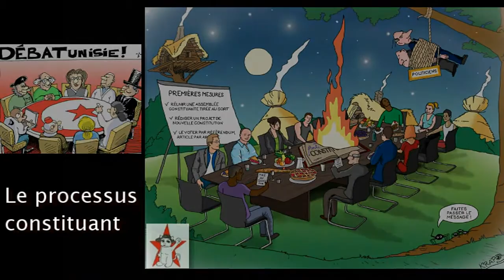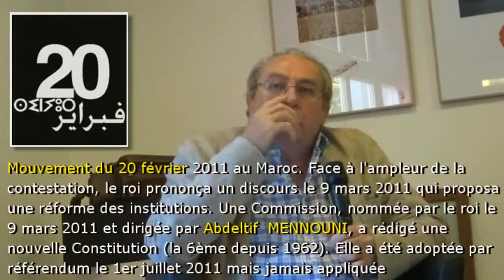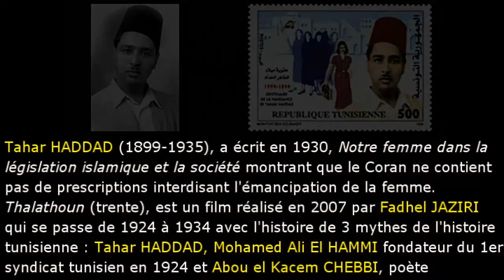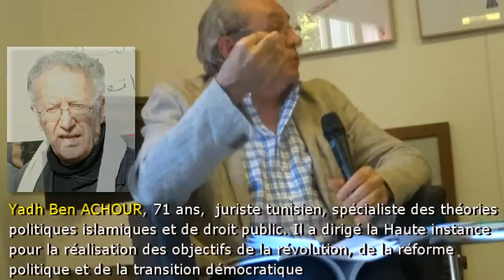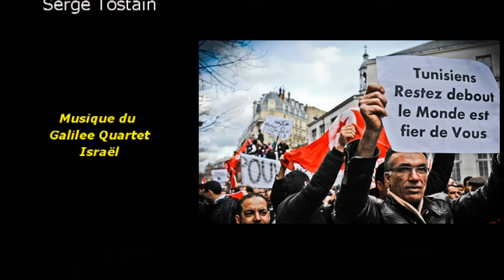Le processus constituant tunisien 2011-2014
À l'occasion de la parution de la revue Horizons Maghrébins consacrée aux Révolutions arabes (2016, n° 74 - Itinéraires arabes en révolution 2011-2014), rencontre sur Regards critiques sur  le printemps arabe samedi 8 octobre 2016 à Montpellier initiée par Jean-Louis Roumégas, député de l'Hérault et animée par Mohammed Habib Samrakandi directeur de la revue avec la participation de Maati Monjib, historien de l'Institut des Études Africaines à l'Université Mohammed V de Rabat et Abdallah Gabsi de l'Université de Toulouse. Exposé de Paul ALLIÈS, professeur émérite de la Faculté de Droit de Montpellier, sur la Transition démocratique et processus constituant en Tunisie (Horizons Maghrébins 74 :101-109). Film réalisé par Serge Tostain. Octobre 2016